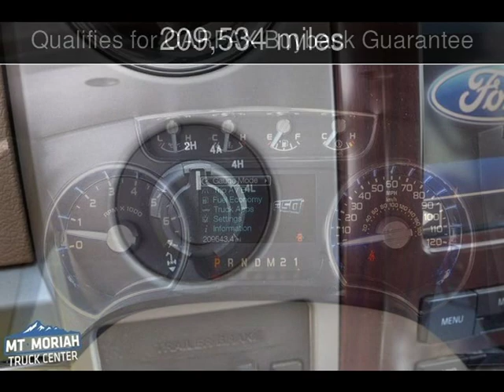2012 Ford F-150 King Ranch Used Cars - Memphis,Tennessee - 2019-06-13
See more details about this used car This 2012 Ford F-150 King Ranch with 209,534 miles is for sale at Mt Moriah Auto Sales.